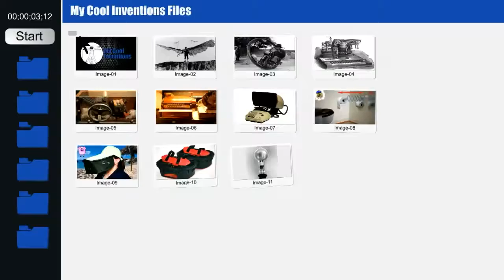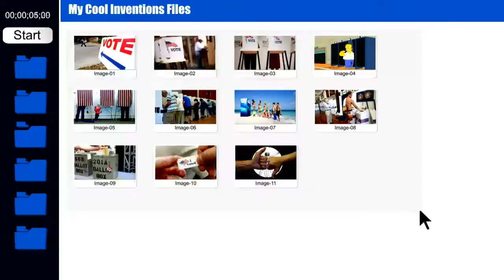Pitch 04302018 LeAnn Bell passwordsFAST